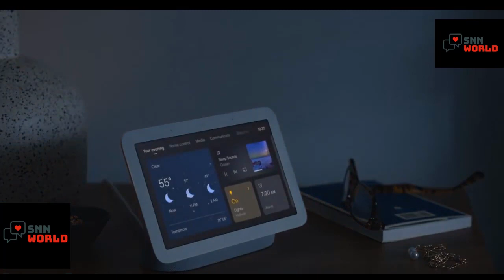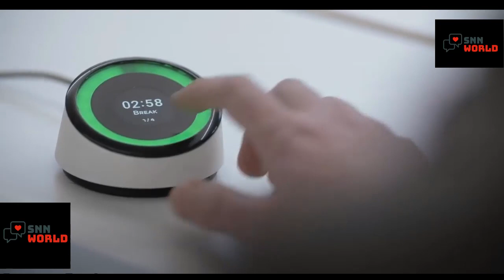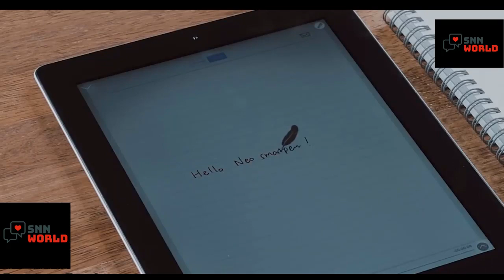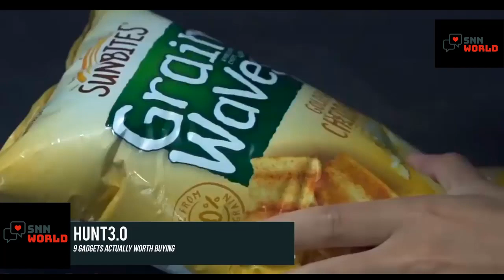10 GADGETS LIKE FREE ACTUALLY WORTH BUYING ►8F!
►►9 GADGETS LIKE FREE ACTUALLY WORTH BUYING ►8F!

If this video was helpful to you, please remember to leave a like and subscribe to my channel to see more videos like this in the future, and if you have any questions related to the products we listed here, leave a comment down below and we shall get back to you as soon as we can.

►► ✔ Links
►►(Preview) 9 GADGETS ACTUALLY WORTH BUYING ►2022,21
►► Neo smartpen M1
►► GOOVIS Cinego G2

►►SNN World is a participant in the Amazon Services LLC Associates Program, an affiliate advertising program designed to provide a means for sites to earn advertising fees by advertising and linking to Amazon.com. As an Amazon Associate I earn from qualifying purchases.